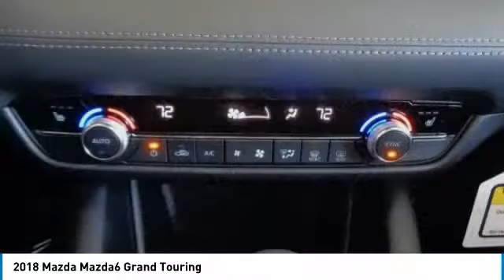2018 Mazda Mazda6 2018 Mazda Mazda6 Grand Touring FOR SALE in Salinas, CA Z2738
2018 Mazda Mazda6 Grand Touring

Cardinale Mazda
500 Auto Center Circle

Price includes:  500 - Customer Cash. Exp. 01/31/2019,  500 - Customer Cash. Exp. 01/31/2019   Snowflake White Pearl 2018 Mazda Mazda6 Grand Touring FWD Automatic 2.5L 4-Cylinder Turbocharged  We develop outstanding relationships where everyone wins! We are happy to send you a personalized video of any of our new and used cars, trucks or SUV s. Just call, text or email and ask. 23/31 City/Highway MPG  Vehicle price and availability are subject to change without notice.